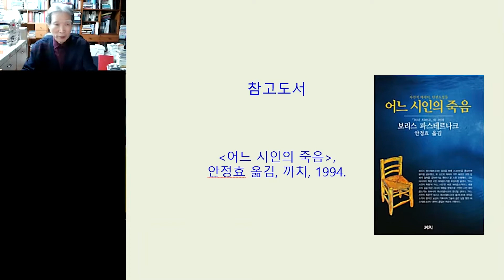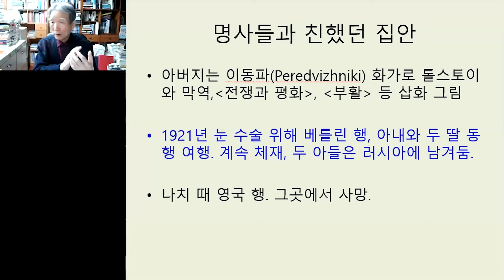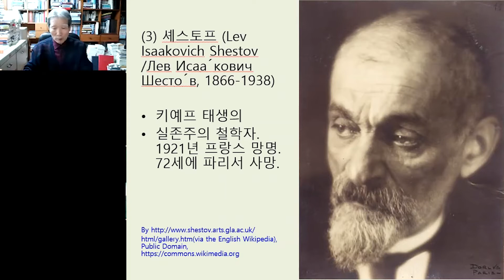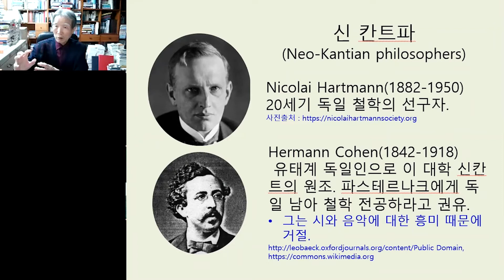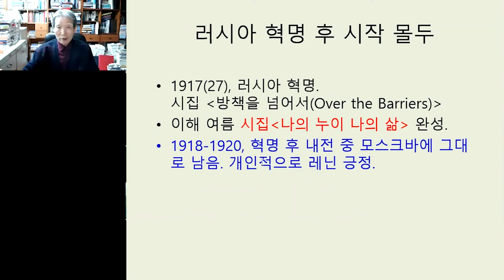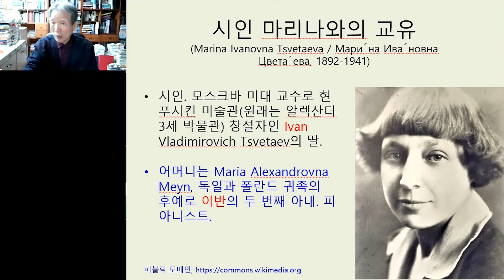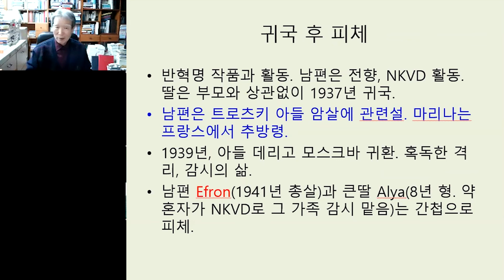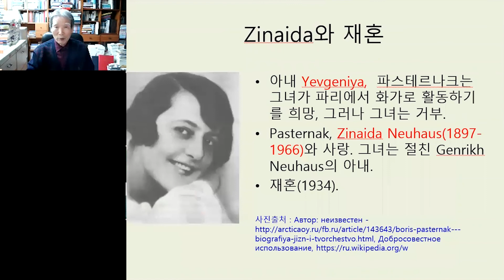임헌영의 러시아 문학기행 39 보리스 파스테르나크(1) 출생과 성장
문학평론가

[러시아 문학기행]

– 보리스(1) 출생과 성장